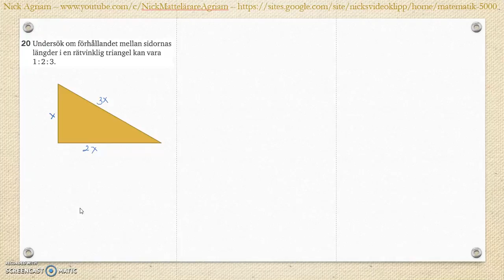Matematik 5000 Ma 2c Kapitel 2 Algebra och ickelinjära funktioner Blandade övningar 1-2 - 20